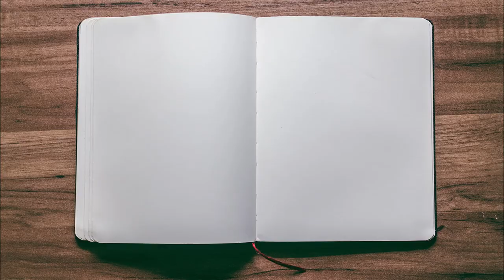5 Things You Need To Know About Black Orchestra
About This Video: In this authentic video review, Board Game Inquisition shares with you what we feel are the five most important aspects of the board game Black Orchestra published by Starling Games and designed by Philip duBarry. We discuss the topic of the game, the mechanics it uses, what the game is like on the table, how it looks and feels and of course it's pros and cons. For us Black Orchestra is a fantastically themed cooperative game that's light on mechanics.